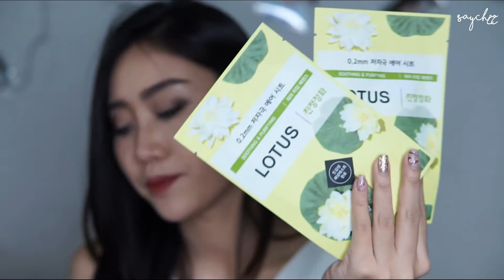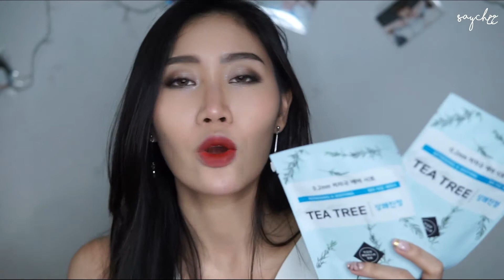Hual : ถุงช้อปปิ้งจากเกาหลี + เม้ามอยกรุ้บกริ้บบบบ part1 | saychzz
คือชีสพยายามจะพูดให้ไว้แล้วนะ แต่คลิปยืดยาวมากแท้ 555555
มาต่อกันพาท2นะจ้ะ มีเม้าๆด้วย แบบขำๆสะเก็ดดาว
ถ้าเพื่อนๆสงสัยตรงไหน อยากสอบถามก็แปะคำถามมาเลยน้า
หรืออยากดูรีวิวตัวไหนก่อนก็บอกได้นะจ้ะ